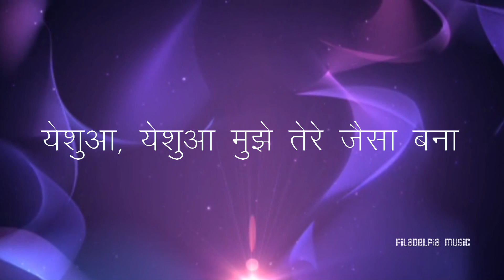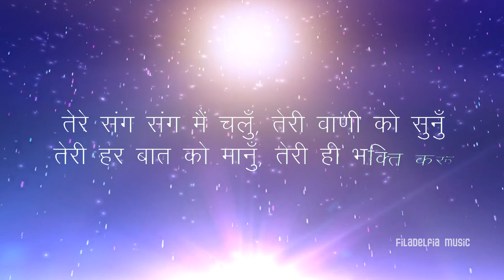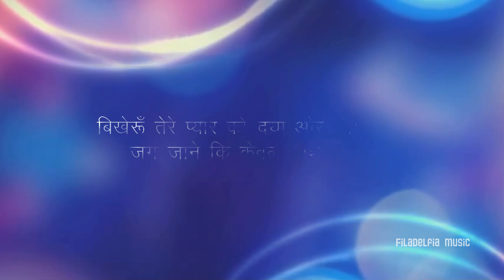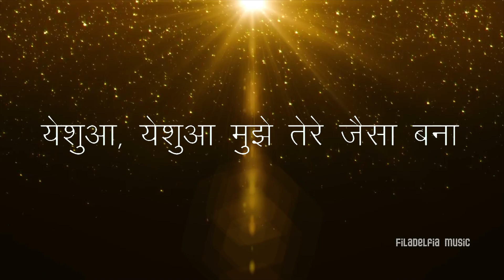Merey Aane Jaane Mey | मेरे आने जाने में | Filadelfia Music | Hindi Christian Song | Masihi Geet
Album Name :NADIYA TALI BAJAYE
Lyrics: Paul Thomas Mathews
Sung By: John Bovas
Music Production: Filadelfia Music

Filadelfia Music is pleased to release this Hindi Christian song for the glory of God and for your edification. We encourage you to worship God using these Hindi worship songs no matter what circumstances you find yourselves in.

Copyright © Filadelfia Music 2021 | All Rights Reserved | Any unauthorized broadcasting, public performance, copying or rerecording of this music or video without prior written permission from Filadelfia Music will constitute an infringement of copyright.